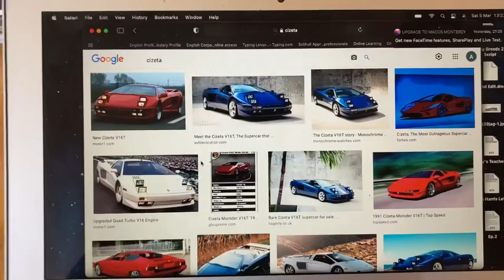The Cizeta V16T Is A Dance Music Legend.